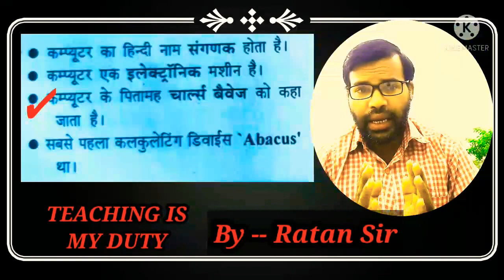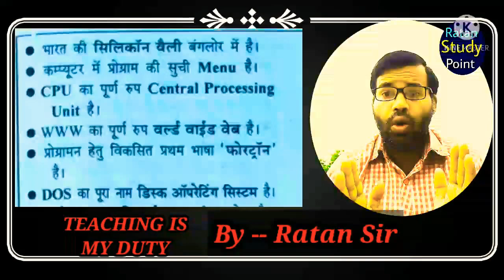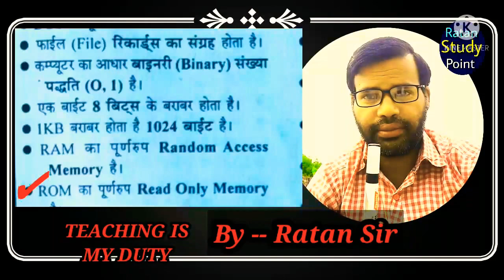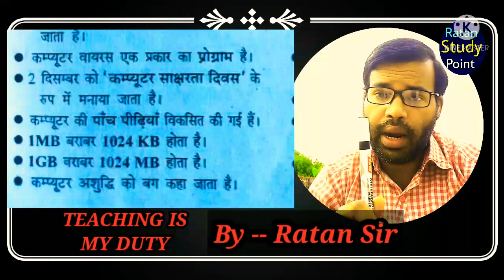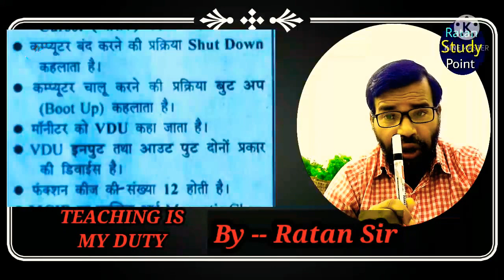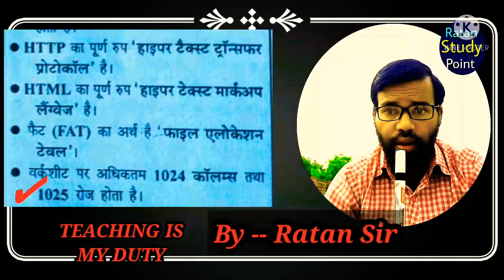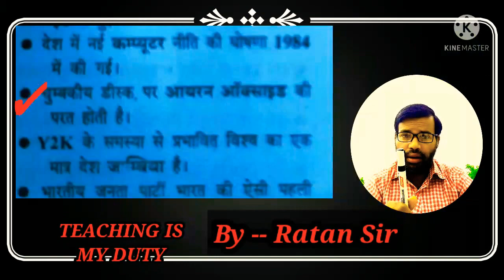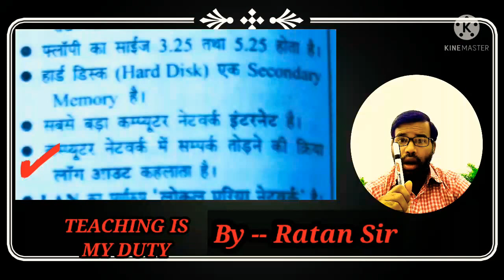15 Aug2021/कंप्यूटर विज्ञान से संबंधित सभी प्रतियोगी परीक्षाओं में अब तक पूछा गया महत्वपूर्ण प्रश्न/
india political gk in hindi

इंग्लिश स्पीकिंग कोर्स पार्ट 1 पार्ट 2 पार्ट 3